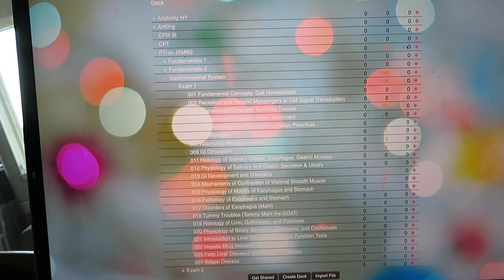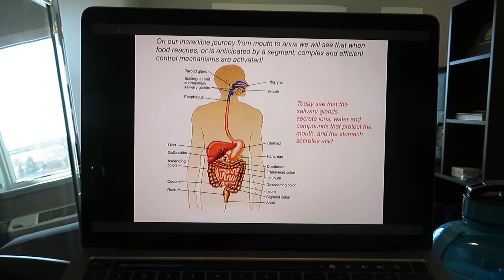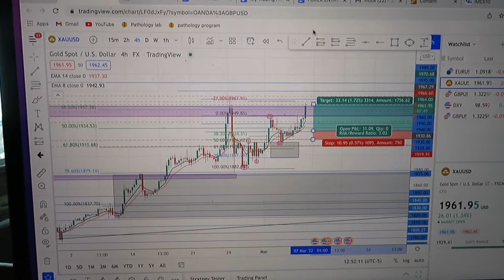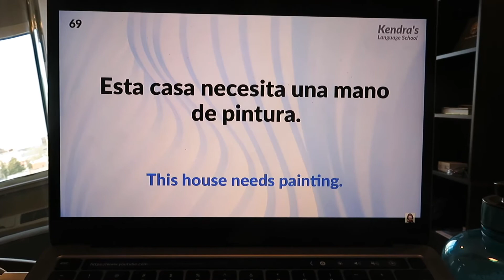Medical Student Vlog!!! | Anki, Derm Clinic, Going Out, & More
Wassup Ambitious Fam!!! In this video, I take you throughout a Friday in my life as a medical student! I hope you enjoy!!

- Stay Ambitious